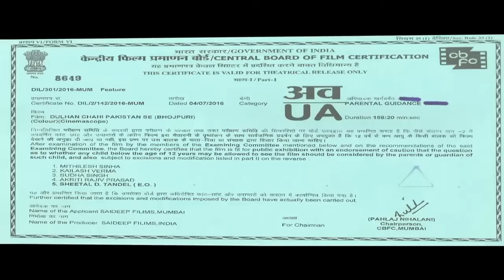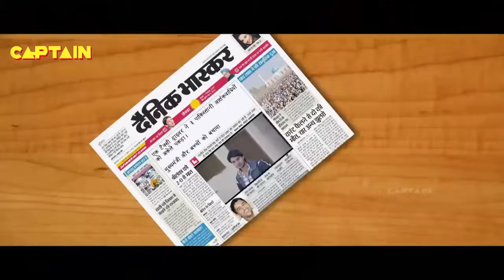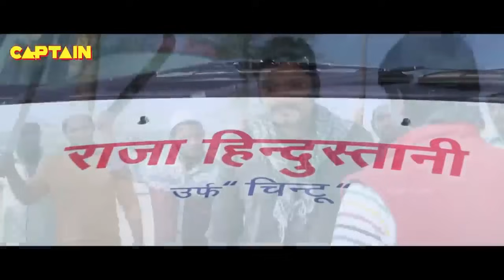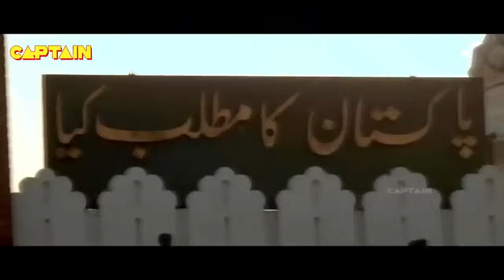Dulhan Chahi Pakistan Se Bhojpuri Action Movie | Pradeep Pandey “Chintu”, tanu shree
Movie : Dulhan Chahi Pakistan Se
Star Cast(s) : Pradeep Pandey “Chintu”, Tanushree, Shubhi Sharma, Mukesh Rishi, Tinu Verma, Sanjay Pandey, Sweety Chhabra, K K Goswami, AnoopArora, Shailendra Shrivastav & Others.